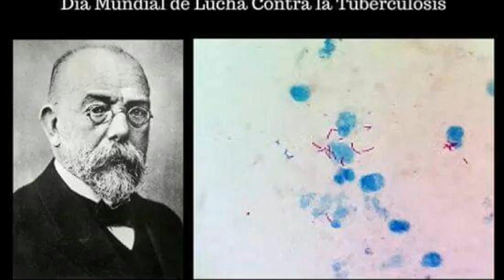Robert Koch y sus aportes a la Microbiologia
Les comparto un poco de la bibliografía de Robert koch , Doctor y investigador de los microorganismo Que en aquella época causaban la muerte a miles de personas en el mundo.bacterias,Microbiología, Les comparto mis redes sociales para que me sigan